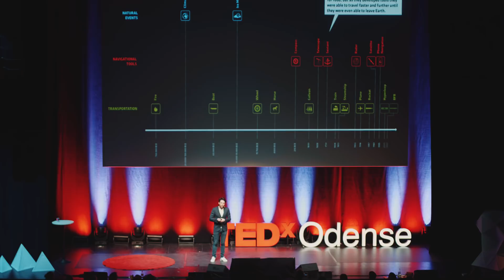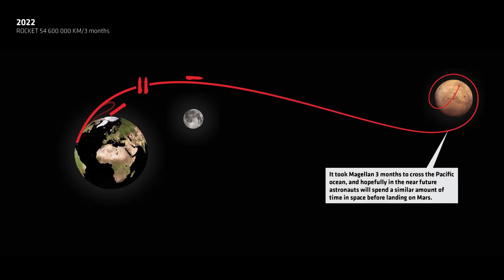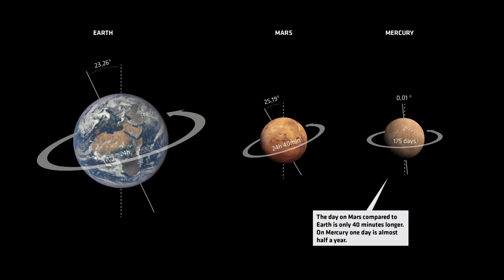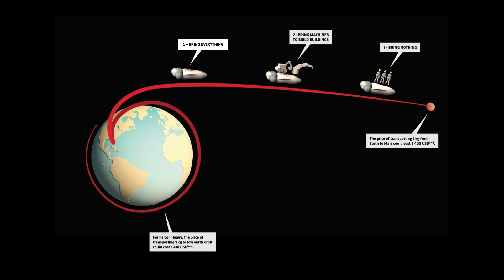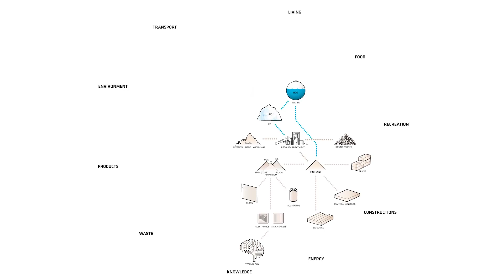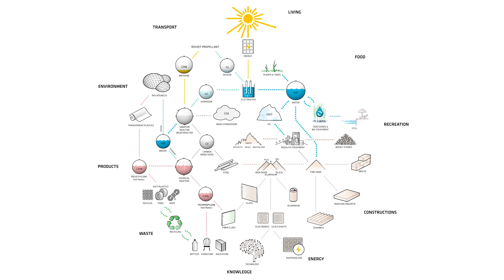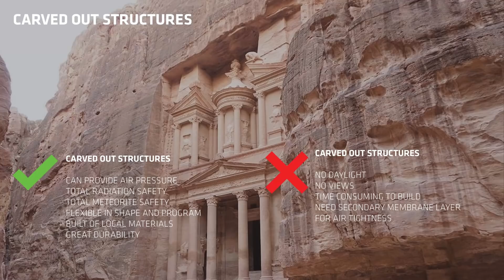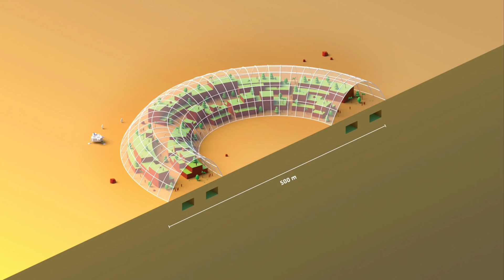Living on the Edge of the Universe | Jakob Lange | TEDxOdense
Jakob Lange is a Partner at BIG - Bjarke Ingels Group. In this talk Jakob will take us on a different travel experience—a hot trip all the way across the Universe!

Mars Science City is a prototype designed by BIG to test different solutions for WHEN we are ready for life on Mars. Will we still need staircases? How do we stay safe from radiation, and how can we make our martian homes more pleasant? Will we want to live in a scifi-style white, minimalist environment, or in cozy environments reminiscent of home?

Join Jakob for the architect's guide to the galaxy! This time it’s a two-way trip!

Jacob presents the hard work and out-of-this-world talents of the Bjarke Ingels Group in this stunning presentation. Jakob Lange is a Partner at BIG - Bjarke Ingels Group, and sits on the board of Hyperloop—the future transportation system that BIG designed to take you across the world! At this year’s TEDxOdense, Jakob will take us on a different travel experience—a hot trip all the way across the Universe! This talk was given at a TEDx event using the TED conference format but independently organized by a local community.